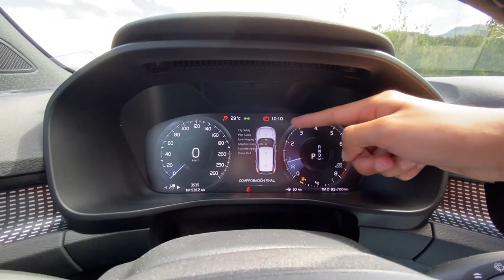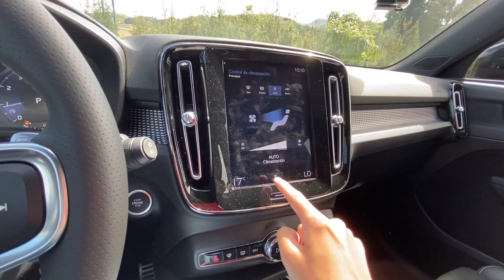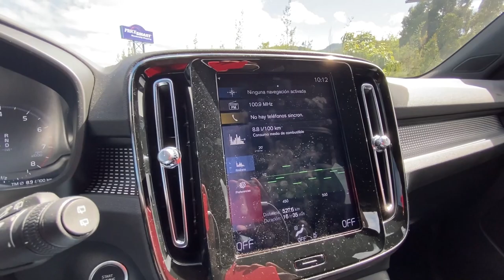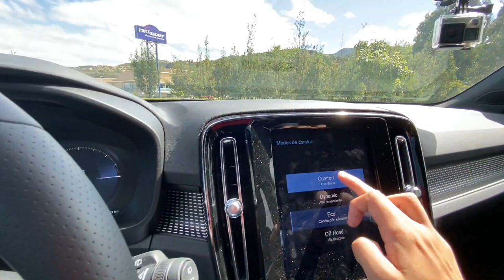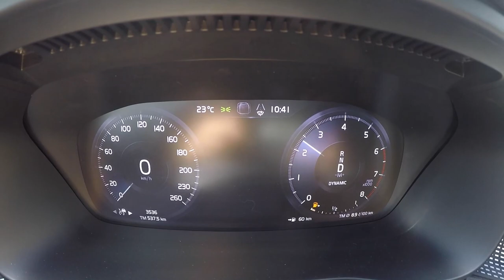Sorry Alemania, esta vez te ganaron | Volvo XC40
La Volvo XC40 T4 R-Desing podría considerarse como la mejor de su segmento. la tecnología y seguridad son sus puntos mas fuertes.
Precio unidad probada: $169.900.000